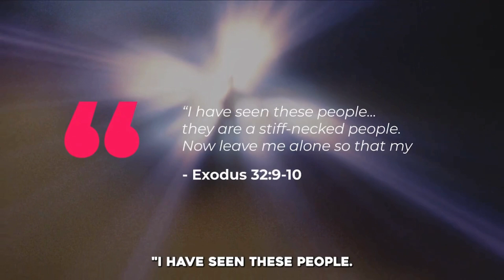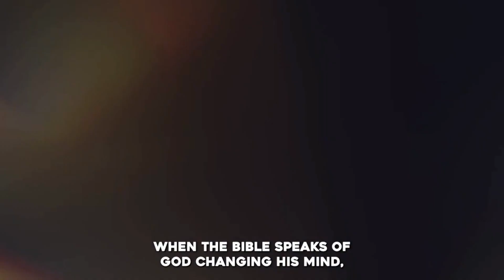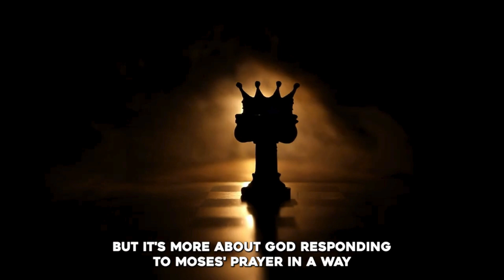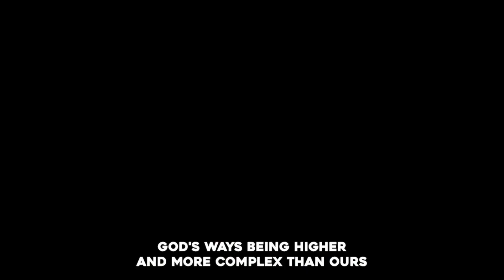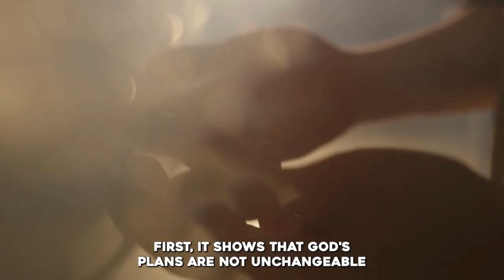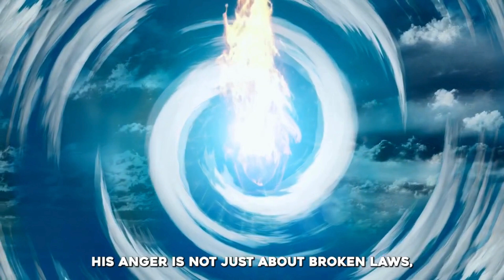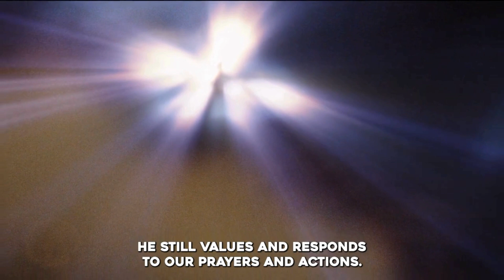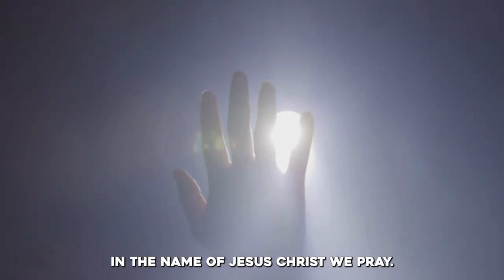If God Knows Everything, How Did Moses Change God's Mind?godmassages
God is often described with attributes such as omniscience (all-knowing), omnipotence (all-powerful), omnipresence (present everywhere), and omnibenevolence (all-good).
The concept of God's omniscience, or the idea that God knows everything, is a fundamental aspect of many religious beliefs. In the context of monotheistic religions like Judaism, Christianity, and Islam, God is often considered all-knowing and all-powerful. The idea that Moses changed God's mind is generally derived from certain biblical narratives, particularly in the Old Testament or Hebrew Bible.One notable incident often cited is found in the Book of Exodus. In Exodus 32:7-14, the Israelites, having been led out of Egypt by Moses, have created a golden calf and are worshiping it in disobedience to God's commandments. God expresses anger and proposes to destroy the disobedient people and start anew with Moses. However, Moses intercedes on behalf of the Israelites and implores God to relent from this destructive plan.Moses' argument involves appealing to God's reputation and the promises made to the patriarchs Abraham, Isaac, and Jacob. He reminds God of the potential negative perception among other nations if God were to destroy the Israelites after leading them out of Egypt. This intercession by Moses is often interpreted as an example of human agency influencing God's actions.The idea of changing God's mind is a complex theological concept and is interpreted differently among various religious traditions and denominations. Some interpret it more metaphorically, suggesting that God, in His infinite wisdom, allowed Moses to play a role in the unfolding events to teach a lesson or demonstrate the importance of intercession and prayer. Others view it as a genuine change in God's plan in response to Moses' plea.

god jesus prayer
god jesus prayer in hindi
god jesus prayer in english
god jesus prayer song
lord jesus prayer
lord jesus prayer in english
lord's prayer jesus of nazareth
lord jesus prayer tower ministries
lord jesus prayer in telugu
god jesus pray
lord's prayer jesus film
god's story jesus and prayer
today's god message
today god message telugu
today god message in tamil
god's message for you today
god's message today official
god message today hindi
god message today 111
god's message today 11.11
god message for me today tarot
god message for me today manifestation lord
god message for me today telugu
god message for me today in hindi
god message for me today malayalam
god
godzilla minus one
godzilla
god songs
godi me leke pawan singh new song
god songs tamil
god songs telugu
godse hindi dubbed movie
godzilla x kong the new empire
godfather movie
god songs kannada
god bless the united states
united states of al godfather
god please not united states
god please united states
god save the united states
shin godzilla united states